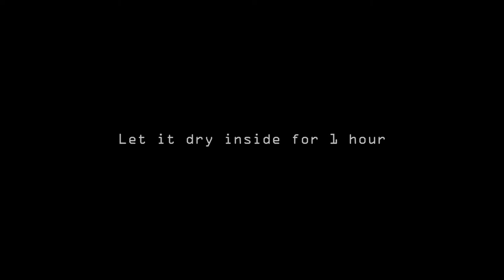Corn husk coloring | How to make colorful cornhusk for crafts (ZERO WASTE DIY)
You will learn here how to make colorful corn husk for diy,crafts,flowers & decors 🥰🤗
You can also use spinach,beetroot or turmeric
for the natural colors 🤗
Ever since I heard about zero-waste lifestyle really wanted to incorporate in my life but we are so accustomed with old way of living our life it's hard but there's always a way and sacrifices we have to do in order for the better future.
No trash should be sent to landfills, incinerators and ocean.
Teach your kids to Reduce,Reuse,Recycle ♻️ Trynna make sustainable kitchen decor, made coaster with dry corn husk for @tasteful.treat kitchen 🤗

Do you guys want a tutorial on coaster ?

If you ever try this do lemme know by tagging on my instagram link on my lintree i woud love to see.